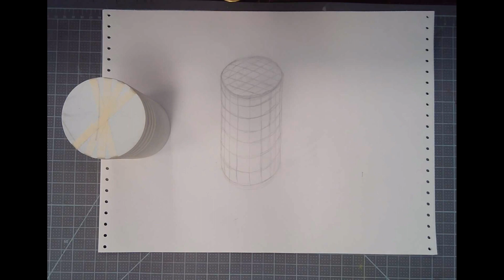contour/cross contour cylinder